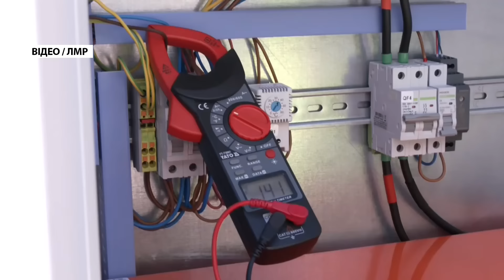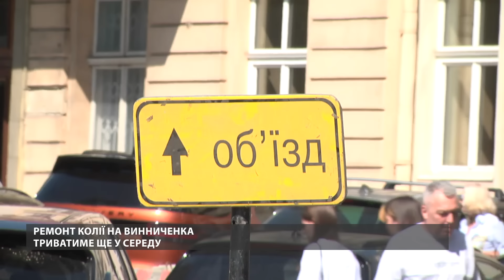"ПРОРИВ" кордону на Львівщині ПРОВАЛИВСЯ! Гляньте, кого УПІЙМАЛИ ПРИКОРДОННИКИ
У новому випуску Новин Львова дізнавайтеся про таке:
- у Львові забезпечують світлофори резервним живленням
- у центрі "Незламні" протезуватимуть ветерана
- на Львівщині затримали двох чоловіків, що намагалися нелегально перетнути кордон